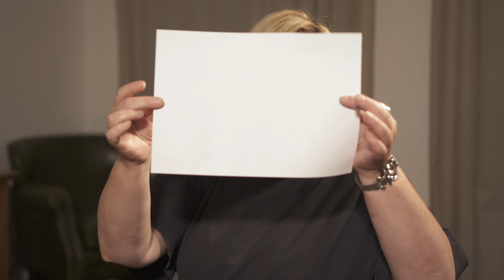Логика репрессий - Максим Трудолюбов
Максим Трудолюбов – обозреватель New York Times, редактор The Russia File, публицист, занимается политическими исследованиями, и, в частности,  устройством современных авторитарных режимов.
О том, почему Путин умнее Лукашенко, о «квоте на политические убийства», о репрессиях с точки зрения исторической и экономической выгоды, о том, чем руководствуются нынешние диктаторы, о феномене Алексея Навального, которого власти предпочитают держать на свободе, о будущем протестующего Хабаровска, о том, как хабаровчанам установить свои правила игры, и о возможности «новой перестройки» в России – в интервью Ольге Романовой.